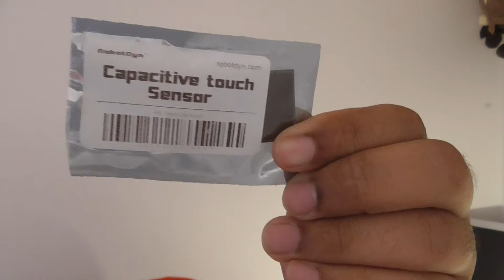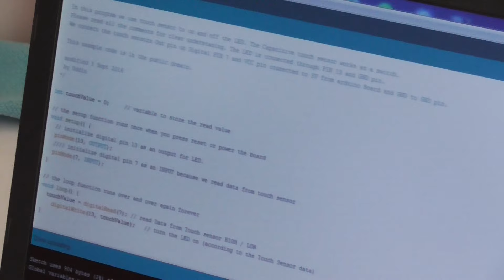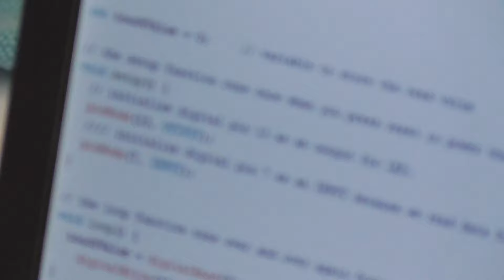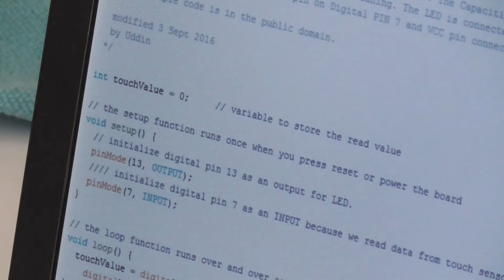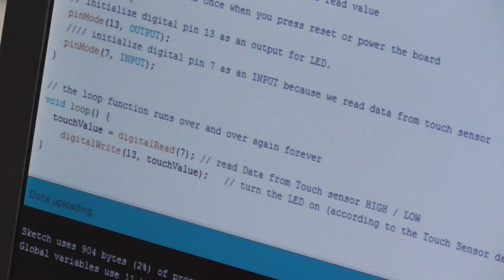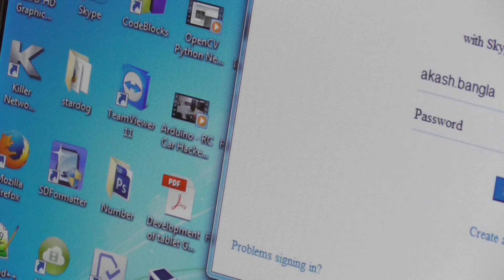Touch Switch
এই ভিডিও তে দেখানো হয়েছে, কিভাবে Touch Sensor কে একটি switch হিসাবে ব্যাবহার করা যায়।